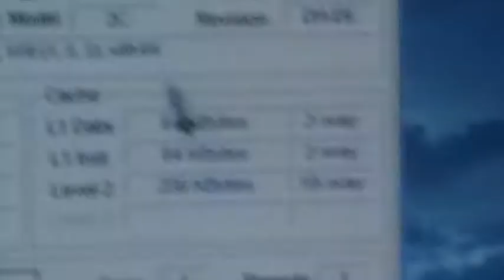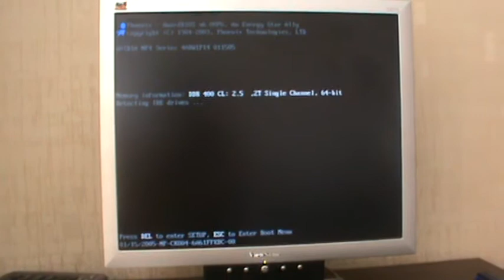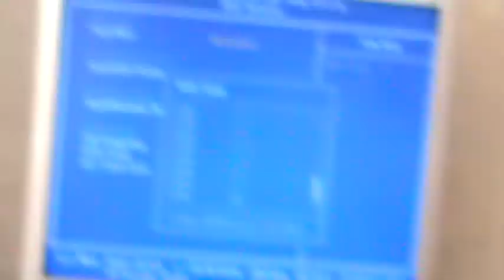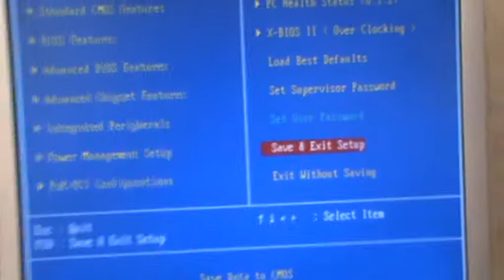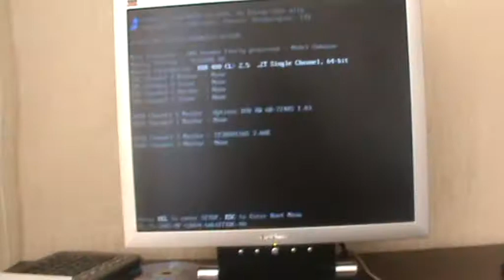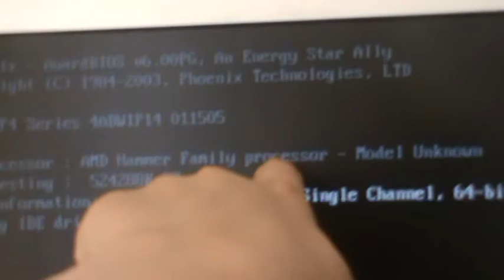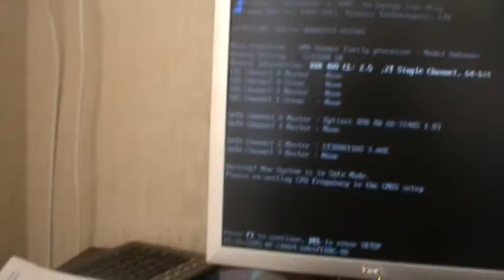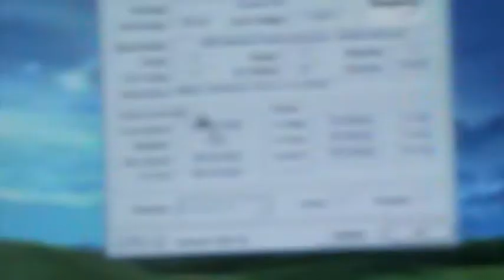Как розогнать процессор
разгон процессора AMD Hammer Family processor - Model Unlnown